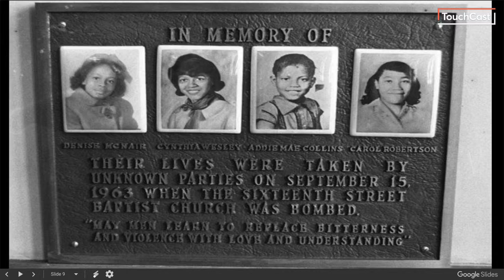Callie, Josh M, and Chase